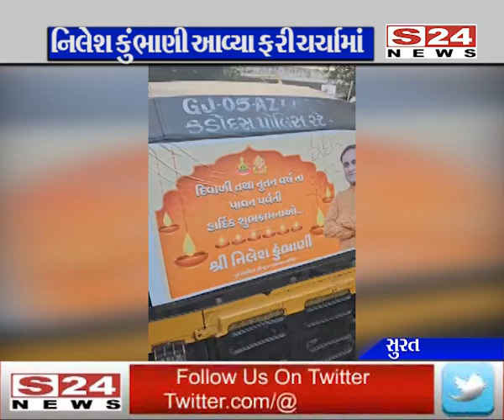નિલેશ કુંભાણી આવ્યા ફરી ચર્ચામાં : રીક્ષા પાછળ દિવાળી શુભેચ્છાના બેનરમાં અજ્ઞાત વ્યક્તિએ લખ્યું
નિલેશ કુંભાણી આવ્યા ફરી ચર્ચામાં : રીક્ષા પાછળ દિવાળી શુભેચ્છાના બેનરમાં અજ્ઞાત વ્યક્તિએ લખ્યું ગદ્દાર